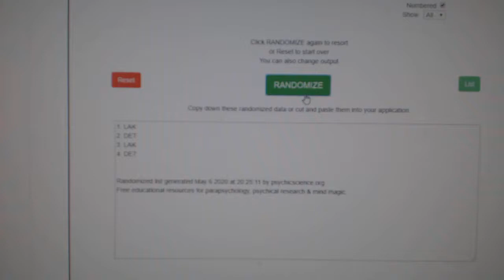Multi Randoms - C&C GB #11,173